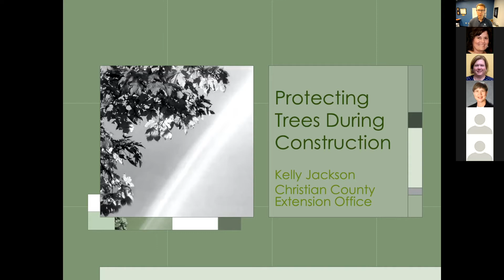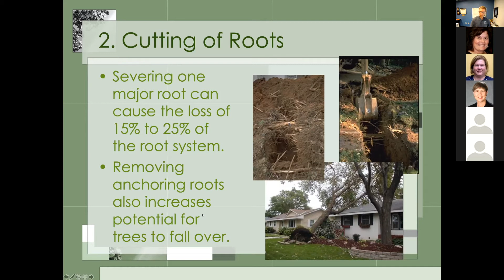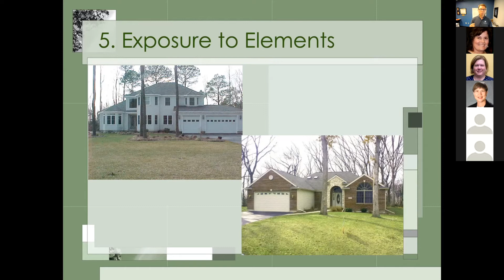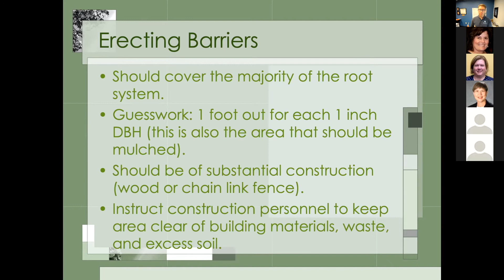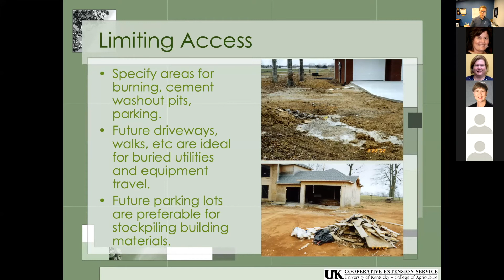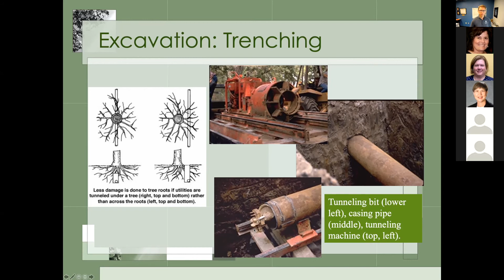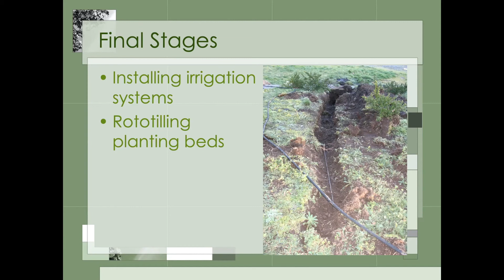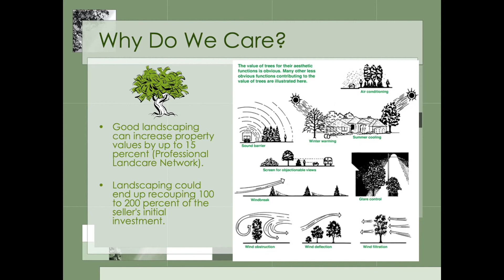Protecting Trees During Construction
Kelly Jackson, Horticulture Extension Agent for the University of Kentucky in Christian County discusses how to build or do a major renovation to your home without damaging trees.